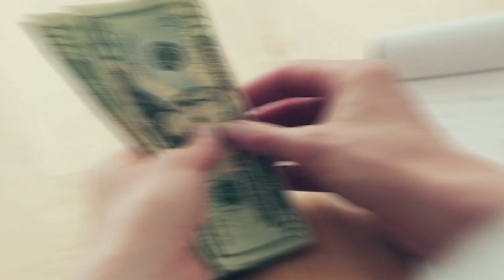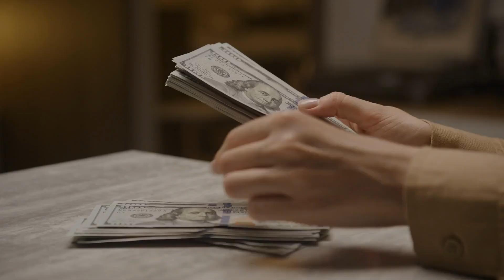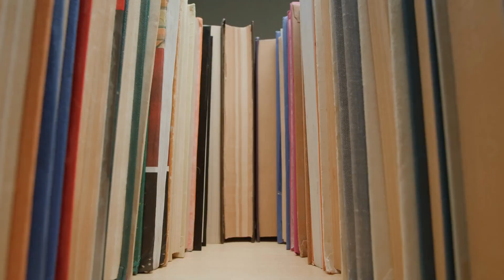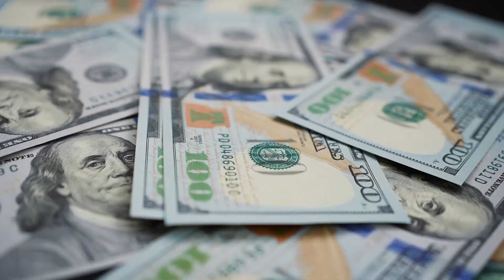Stop Doing These Poor Financial Habits NOW!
"making habits that keep you poor and break your financial status? In this video, we explore harmful financial behaviors like paying yourself last, lack of emergency funds, living beyond your means, and waiting too long to invest. These habits may be preventing you from achieving financial stability. Learn how to overcome these obstacles with proper financial education and start making smarter decisions that lead to long-term success. Watch now to break free from these habits and improve your financial future!"